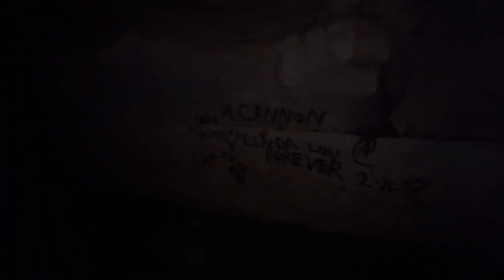CAVE IN ROCK STATE PARK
1 New State Park Rd, Cave-In-Rock, IL 62919
Illinois Department of Natural Resources (.gov)

In addition to the natural splendor of the cave itself, the park contains hiking trails of moderate difficulty for exploration and appreciation of tranquil forests and inspiring views. There are three developed playground areas for children and shaded picnic areas situated throughout the park provide tables and grills. Four large picnic shelters are available for group gatherings.

A pond is available for fishing, and the Ohio River provides excellent fishing, boating and water sport opportunities. The river can be accessed directly from two boat ramps.

On the scenic north side of the park are camping accommodations with 34 Class A sites and 25 Class B/S tent sites.

Cave-In-Rock Restaurant and Lodge features fine southern-style cooking, and the Lodge features four duplex guest houses with eight suites, each accommodating up to four people comfortably. The suites contain deluxe baths, a dining area and wet bar, a large bedroom/living room and a private patio deck overlooking the Ohio River.